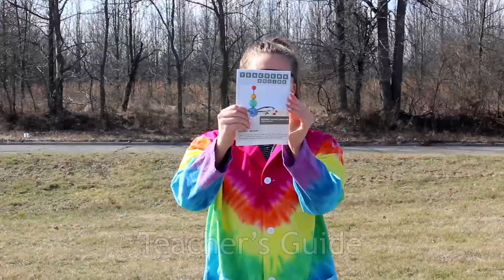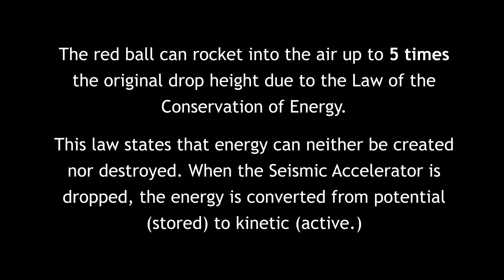STEM Product - Seismic Accelerator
Check out this cool product! Watch the red ball rockets into the air up to five times the original drop height! Explore the Law of the Conservation of Energy with this educational but fun product! Make sure to wear the safety goggles that are included! Extra balls are included with retail packaging. Comes with a Teacher's guide.

Seismic Accelerator: goo.gl/Sb3jZd